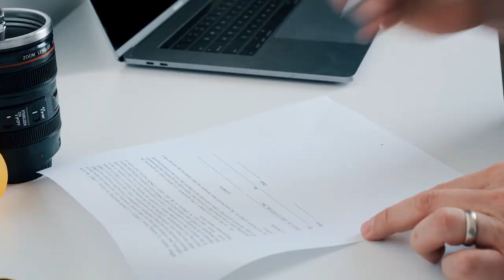Real Video Production Co. | Chicago Studio and Production Office Announcement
We just opened our Chicago office, and this little behind the scenes featurette provides a glimpse into the work we put into transforming a vacant art studio into our new shooting studio and production office.